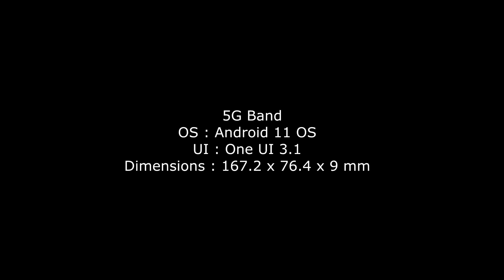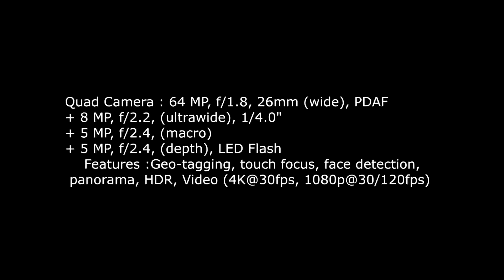Samsung Galaxy A33 5G First Look ! Camera design Is Stunning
Samsung GalaxyA335G First Look ! Camera design Is Stunning